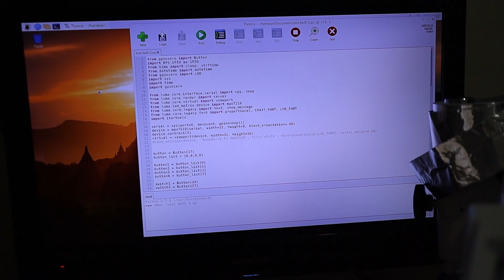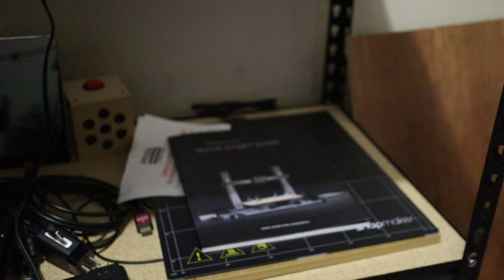Raspberry Pi 4 Escape Room Project - Intro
Raspberry Pi 4 1GB
Raspberry Pi 4 2GB
Raspberry Pi 4 4GB
Raspberry Pi 4 Power Supply